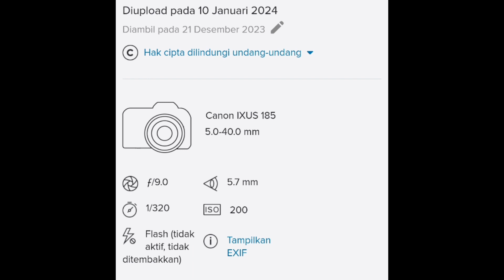Motret167 KA Argo Wilis di PJL Sumatra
Pemusik: @iksonmusic